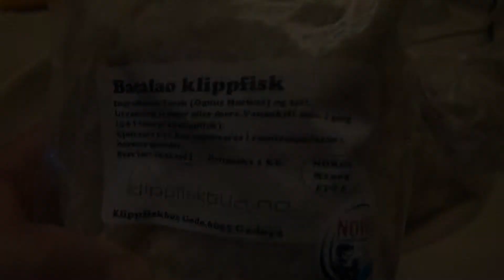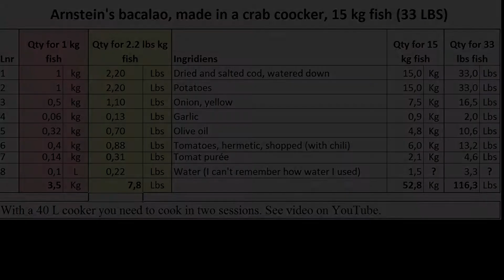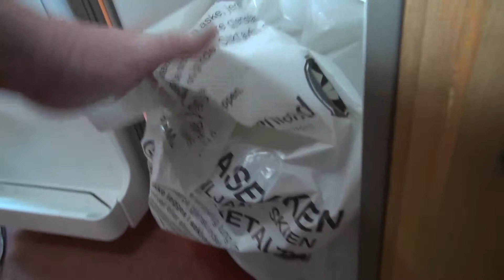50 kg bacalao made in crab cooker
Dried and salted cod or salt cod is cod which has been preserved by drying after salting.
Originally it was dried on the cliffs ("klippe" in Norwegian) by the sea. That is why we call it "klippfisk" ("fisk"=fish).

Bacalhau (bacalao in Norwegian) is the Portuguese word for cod, and in a culinary context—dried and salted cod.

Before it can be eaten salt cod must be rehydrated and desalinated by soaking in cold water for one to three days, changing the water two to three times a day.